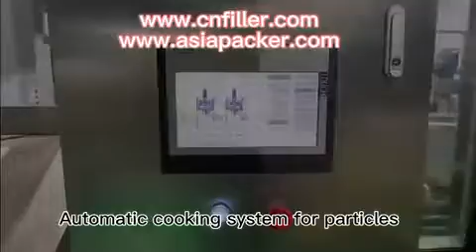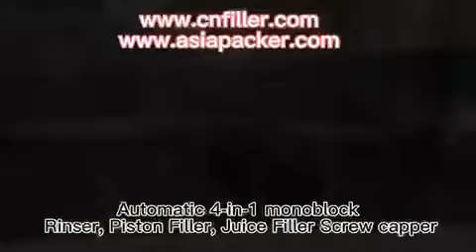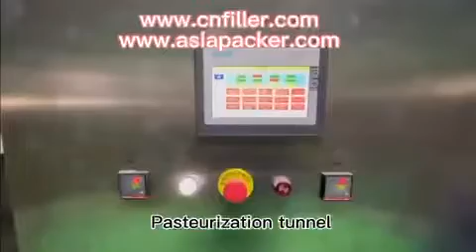24000BPH 4 in 1 Juice Filling Production Line Test Running